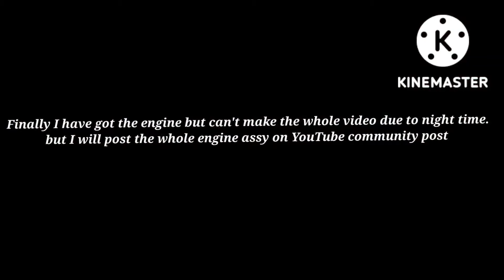Finally got the engine of my Kinetic Honda dx! Honda Activa 6g riding by my dad 1st time in my video